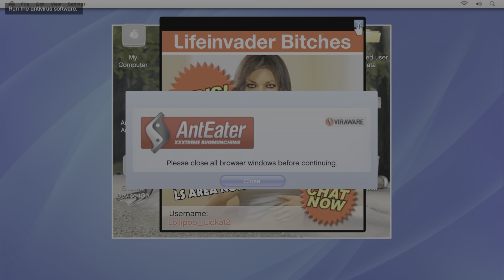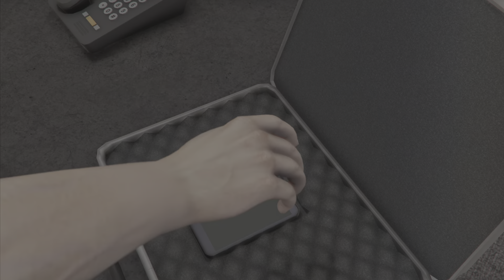Lester's Evil Plan Gta5 #4